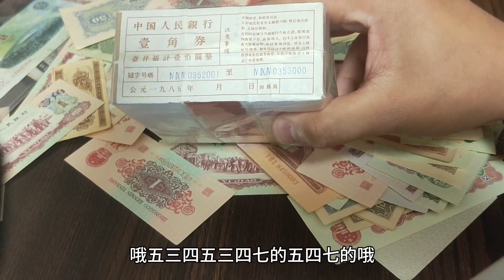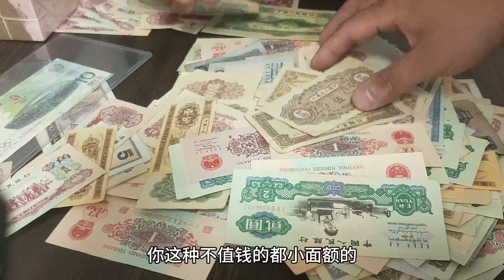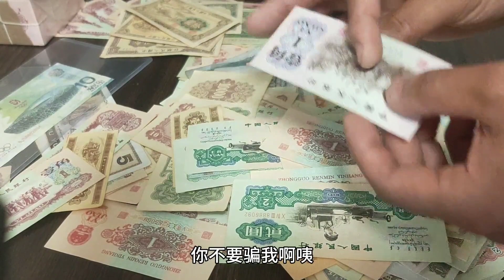花了一千萬元收了一堆老紙幣不知道一千萬收貨虧了沒有？ 【紙幣收藏家】